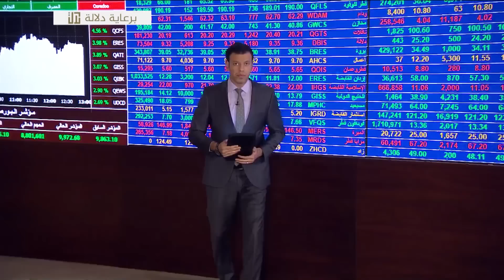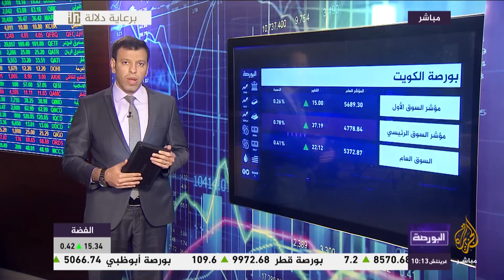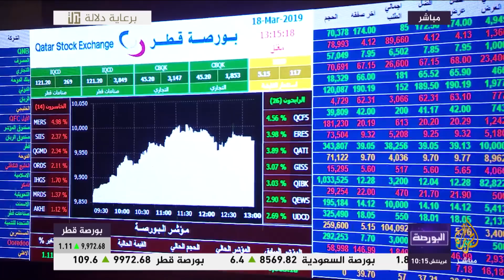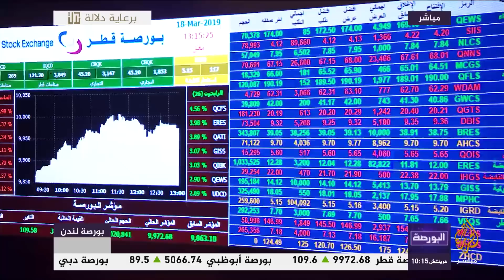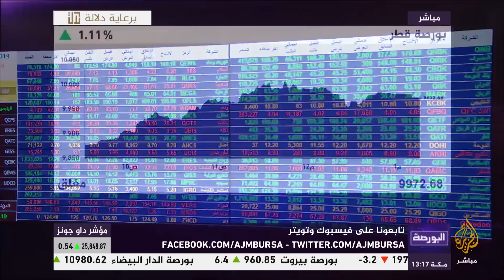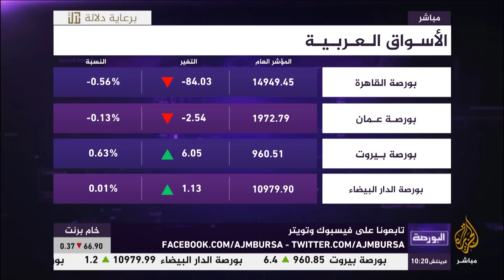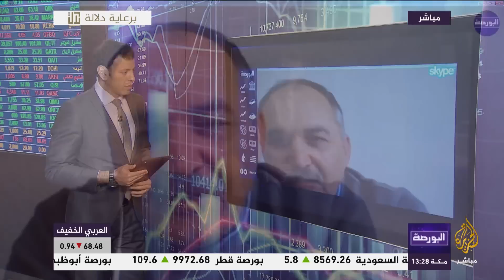البورصة.. الاقتصاد السوري بعد 8 سنوات من الثورة والحرب